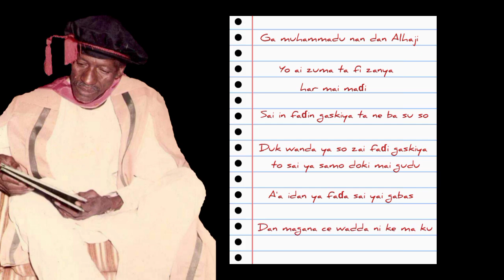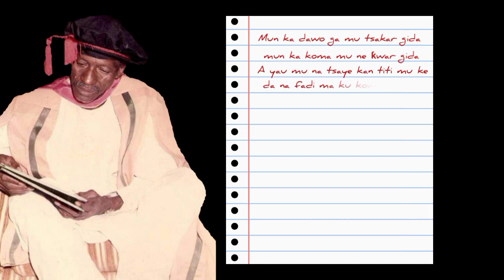Lawal Shata - Lawai dan gidan Shata mai kida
Original content of Shata made for your listening and viewing pleasure.